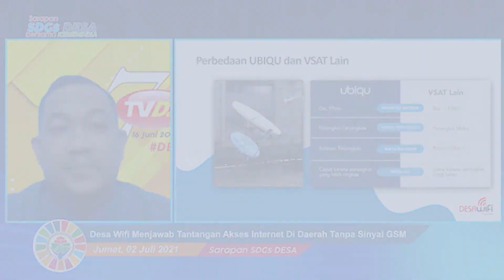Apa Perbedaan Desa Wifi Dengan Penyedia Layananan Internet Lain ?